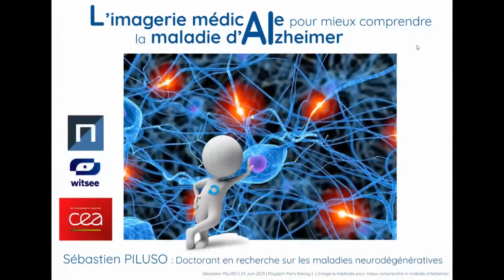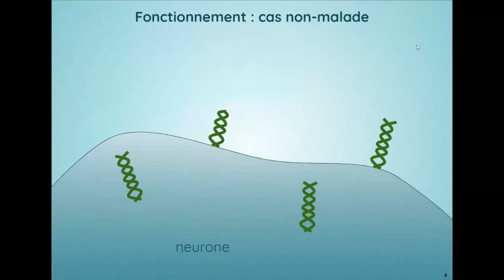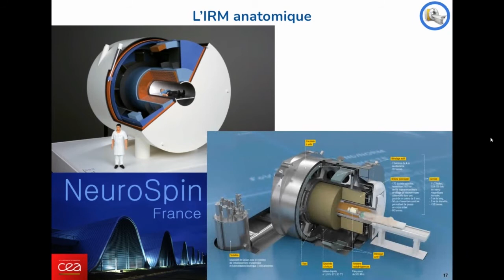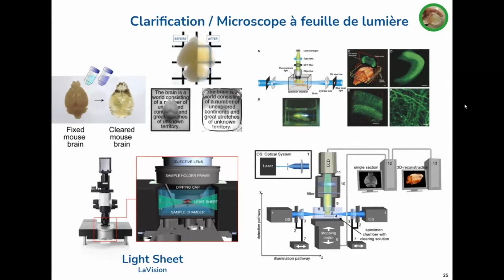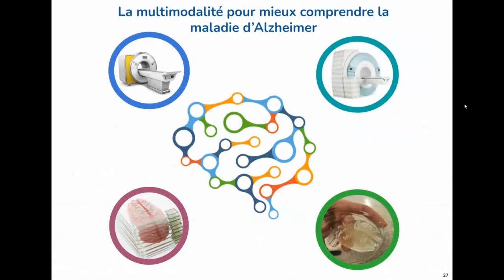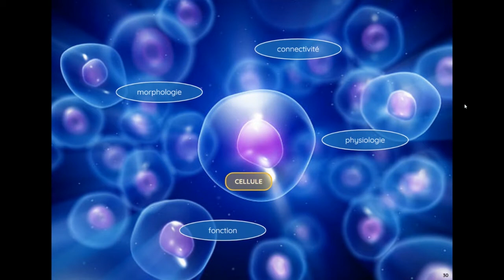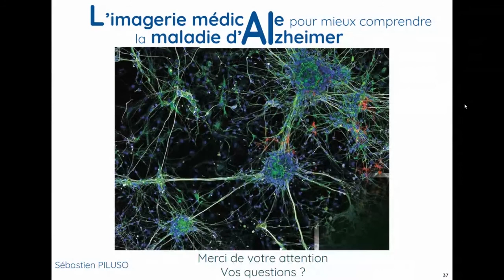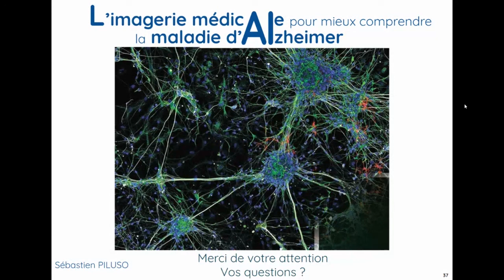Séminaire du jeudi : L'imagerie médicale pour mieux comprendre la maladie d'Alzheimer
Séminaire du jeudi 24 juin  2021 organisé par Polytech Paris-Saclay et présenté par Sébastien Piluso, enseignant en mathématiques-informatique à Polytech Paris-Saclay et en dernière année de doctorat au sein du Laboratoire des Maladies Neurodégénératives du Commissariat à l'Énergie Atomique et aux Énergies Alternatives.

Résumé :

Vous en avez toujours rêvé : plonger au cœur de votre cerveau pour en comprendre les différents fonctionnements. C'est ce que cette présentation va essayer de faire, au regard d'une maladie que l'on connaît tous : la maladie d'Alzheimer. L'idée est de vous faire découvrir succinctement différentes techniques d'imagerie médicale permettant d'observer notre cerveau et de vous sensibiliser aux contexte et problématiques auxquels la recherche fait face aujourd'hui dans ce domaine. Qui sait, ce sera peut-être à vous de contribuer à la recherche de demain sur le cerveau ?! Venez nombreux assister à la présentation pour vous en assurer !